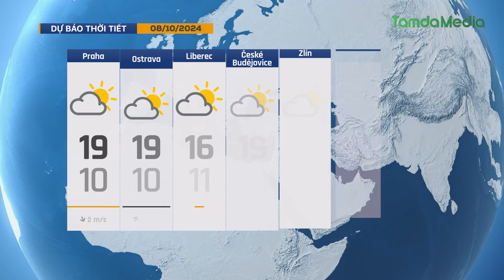TamdaMedia | CHÀO BUỔI SÁNG - 8.10.2024 | Ông Trump cảnh báo đây sẽ là cuộc bầu cử cuối cùng của Mỹ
Mời quý vị cùng đón xem những tin tức đáng quan tâm trong ngày hôm nay 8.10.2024 | Ông Trump cảnh báo đây có thể là cuộc bầu cử cuối cùng của Mỹ

➡ 1. Lượng mưa trong tháng 9 tại Séc đạt mức cao lịch sử
➡ 2. Người cao tuổi Nhật Bản đối mặt với tương lai cô độc
➡ 3. Triệt xóa đường dây lừa đảo xuyên quốc gia, chiếm đoạt hàng chục tỷ đồng